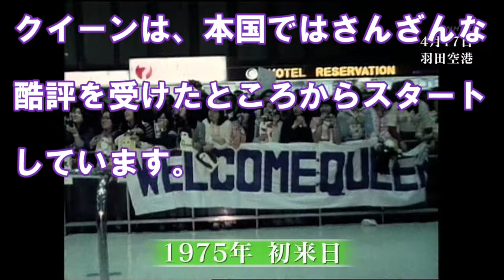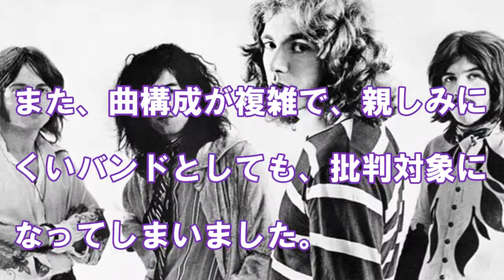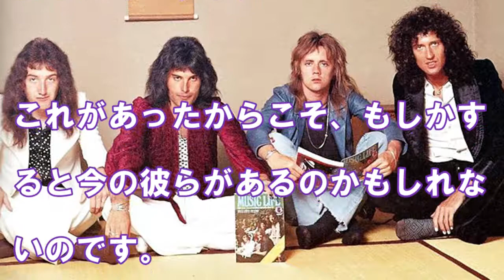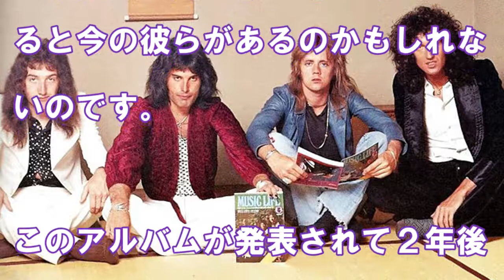デビュー当時酷評されていたクイーンを、温かく迎えてくれた国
この国の土を初めて踏んだとき、本国との違いに彼らはとても驚いたそうです。